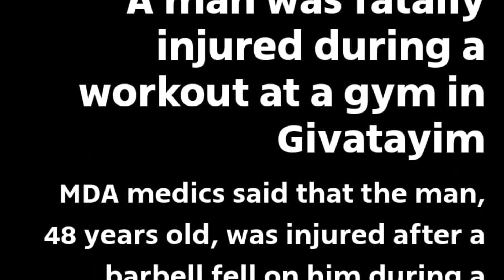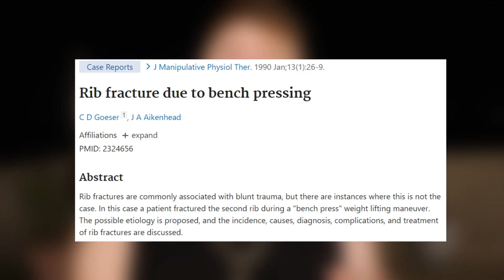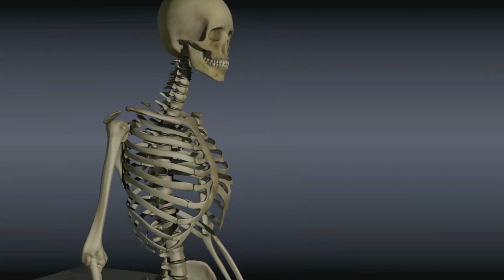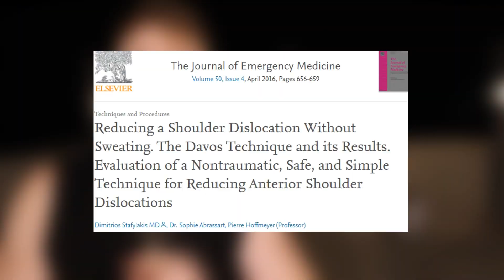The DARK SIDE of The Bench Press. (AVOID AT ALL COSTS!)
Today we are going to talk about something you asked for so much and wanted to talk about for a long time, and this is definitely your biggest request - that we do on the channel!
The Bench Press.
But this time we will "attack" THAT a little differently.
From the safety angle.

We will  talk about the unfortunate incident that happened  during a Bench Press and can happed to anyone.
We will talk about similar cases that happened, we will show how they could have been prevented,
We will talk about shoulder dislocation - a concern of many of you in The Bench Press (from the messages you sent us)
We will see studies that talk about shoulder dislocation and "case studies" regarding shoulder dislocation injury in The Bench Press.
And we will see and talk about 5 important things to do before doing a Bench Press
We will break down the answer according to the anatomy as usual and go over everything from a scientific point of view, giving a basis for all the claims;